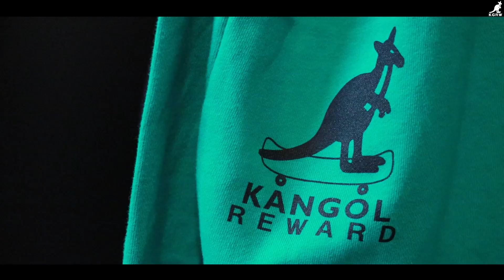たかし × KANGOL REWARD Collaboration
★たかし × KANGOL REWARD コラボレーションアイテム★